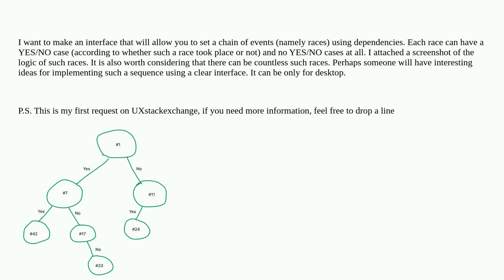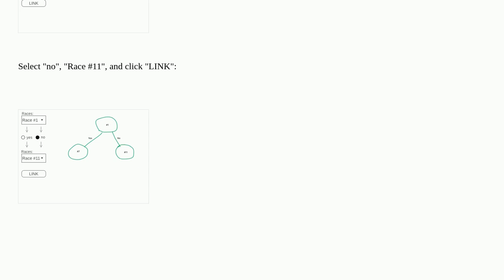How to set an interface for chain(YES/NO) logic?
A special thanks goes out to the community

  gui-design interface